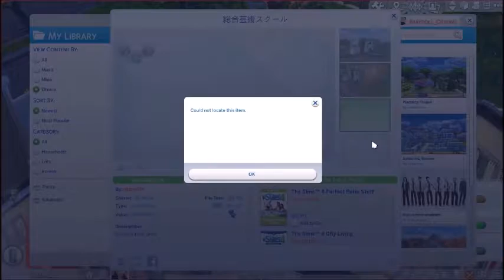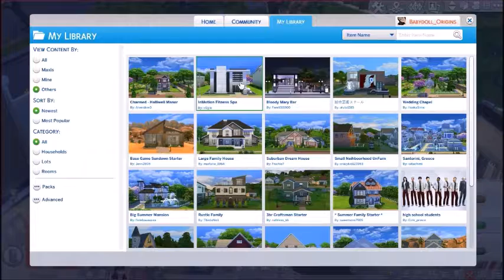Let's Play the Sim's 4: A Charmed Life Part 6 Karaoke